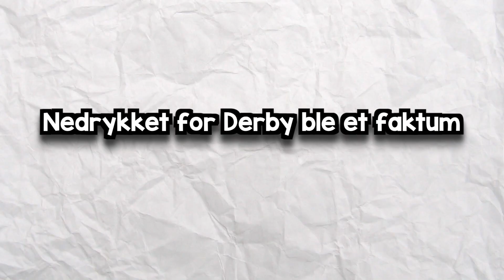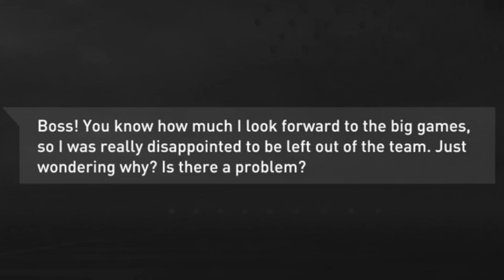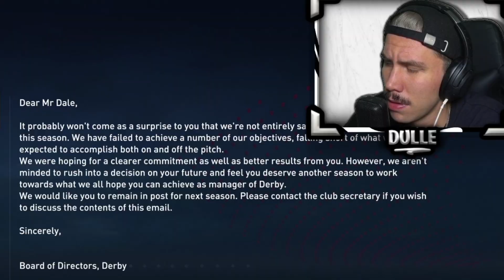GARNACHO skal ta Derby County tilbake til Premier League... 👀 (Derby Karrieremodus) #3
KARRIEREMODUSEN FORTSETTER! Fattern klarte ikke den umulige oppgaven, og derfor kommer sønn Sander Dale inn for å få Derby County tilbake til storhet! Rebuild prosessen er igang, og nye stjerner skal skinne på FIFA 23 👀 Dagens episode ser oss jakte opprykk til Championship og signere godt over 10 juveler på karrieremodus...

(Annonse) BLACK WEEKEND PÅ RANDULLEMERCHHHHH 🔥 En helt ny kolleksjon med en ekstremt eksklusiv fotballdrakt har nå blitt lansert på linken under! Gira på å pynte deg litt for din neste date? Da er denne Elitejeger-kolleksjonen absolutt ikke for deg 🙌 Heldigvis funker klærne til mange andre anledninger, så sjekk det ut og se om du finner noe du likær!

Fysen på å følge meg andre steder? 👀

Redigert av Sander Austad Dale 🎬